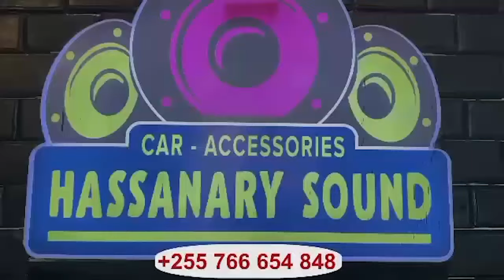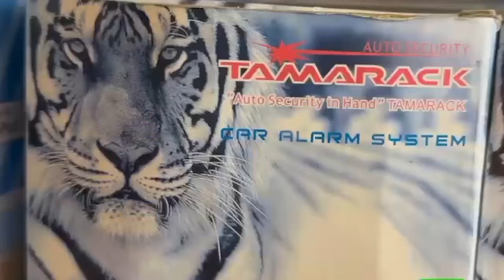PICHA za JUU za DRONE: MTOTO MCHANGA AOKOLEWA KWENYE MAFURIKO KISONGO -WATAALAM wa SERIKALI LAWAMANI